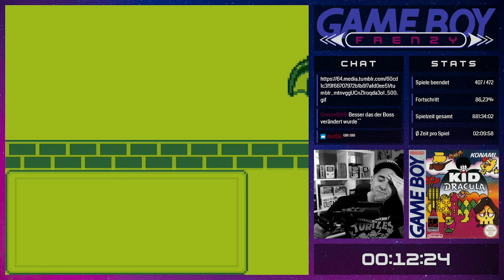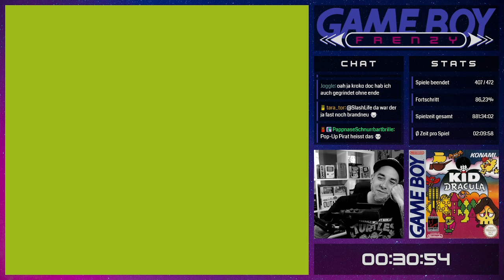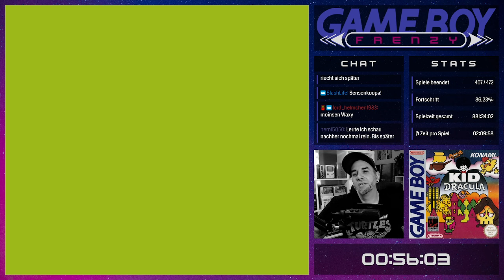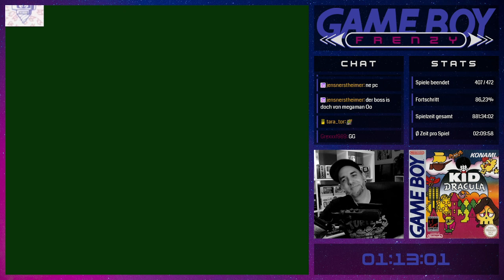Game Boy Frenzy (408/603) - Kid Dracula